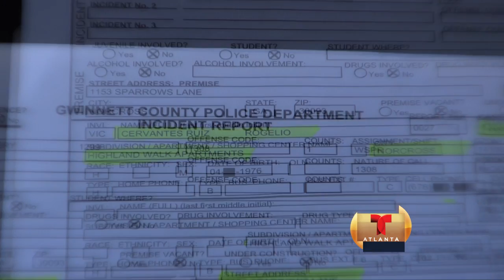TELEMUNDO ATLANTA. ARRESTADOS 2 HOMBRES QUE ROBABAN EN NORCROSS.